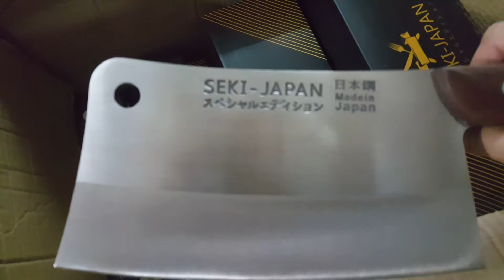17/07/2020- Các bác cần dao Seki Nhật Bản alo e nhé...0989897559